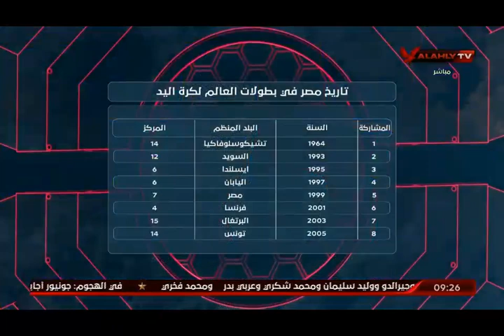الحلقه الكاملة | هيثم السعيد في الابطال | 6-9-2020